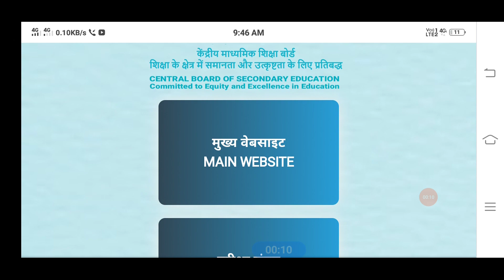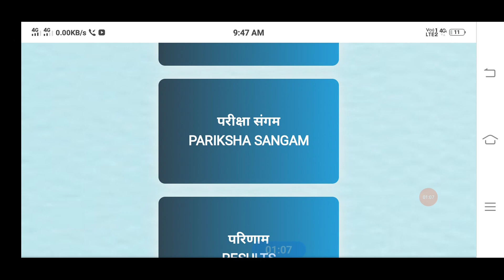Next Compartment Form कब आएगा? Cbse Class 10&12 2023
class 10 result date 2023
cbse class 12 result date 2023
cbse
result date
cbse result 2023, cbse, cbse class 12 result date 2023, cbse class videos, cbse class

compartment exam 2023, compartment exam 2023 cbse class 12, compartment exam 2023 cbse, compartment, compartment exam, compartment result 2023, compartment exam 2023 class 12, compartment kya hota hai, compartment result, compartment exam 2023 up board
 10 result date 2023, cbse latest news, cbse guidance, cbse result 2023 class 10, cbse result, cbse class 12 date sheet 2023